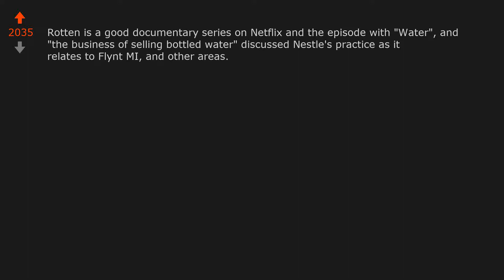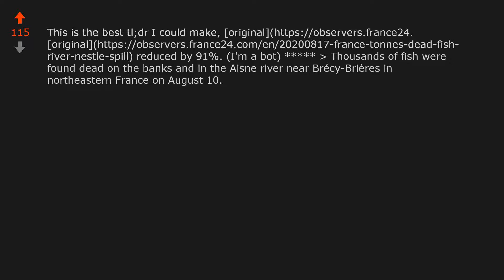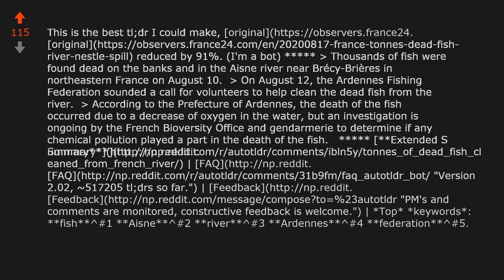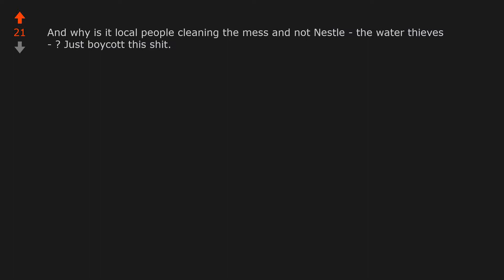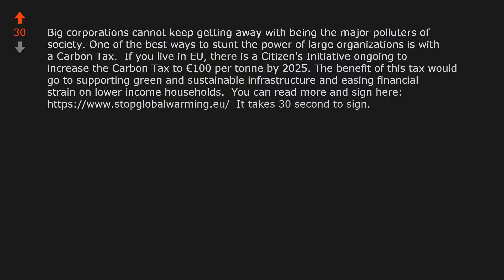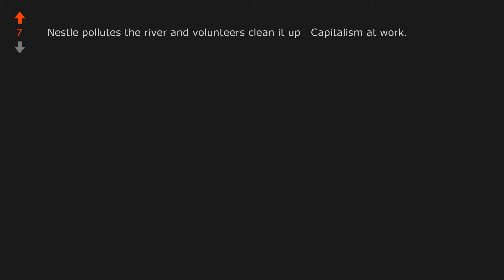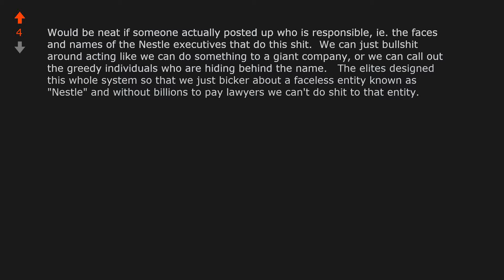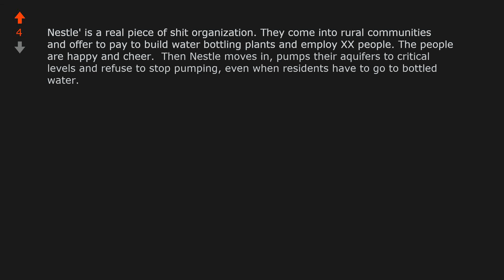Tonnes of dead fish cleaned from French river after Nestlé spill: A spectacle ...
World News: Tonnes of dead fish cleaned from French river after Nestlé spill: A spectacle of desolation